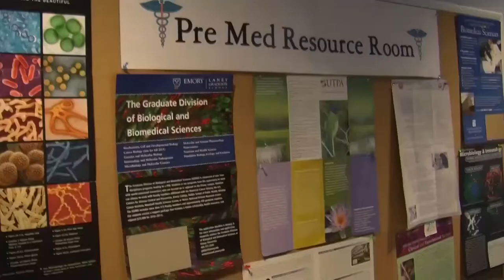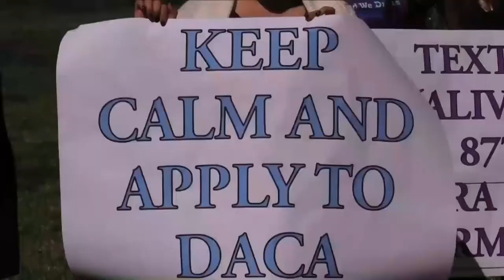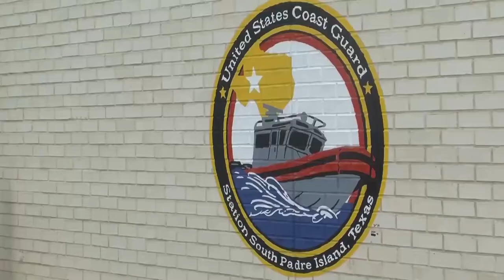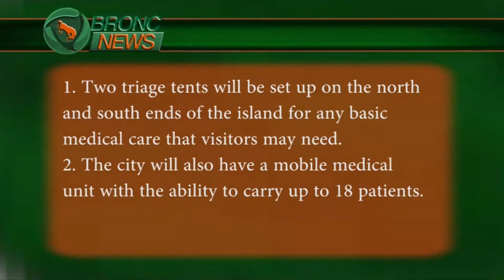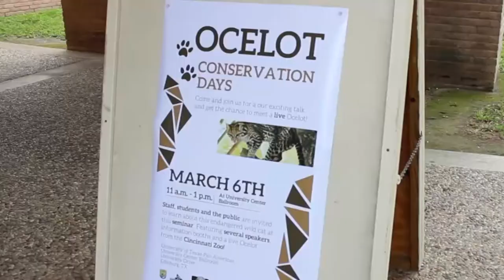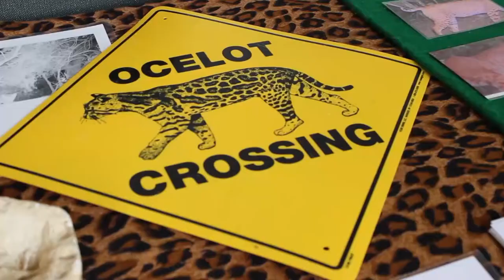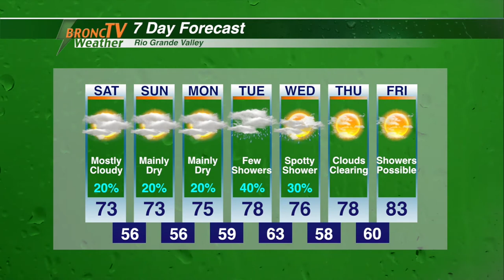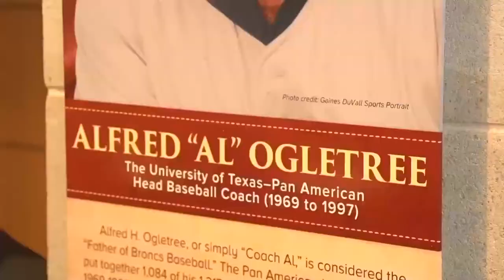Bronc TV News March 13th, 2015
We've got the latest on the Broncs Basketball WAC tournament, the hold on the Executive Order on immigration and on how a rare cat that's native to the valley has been put on an endangered species list.